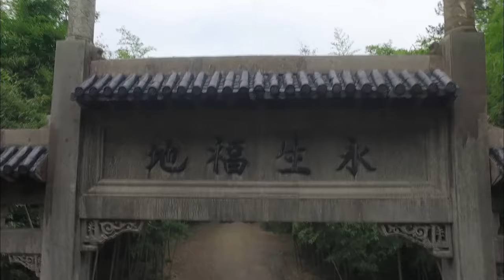【抗日功夫電影】小夥全家被害，苦練3年刀法成絕頂高手，一人狂殺無數日軍！Kung Fu | Action film HD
lhdy